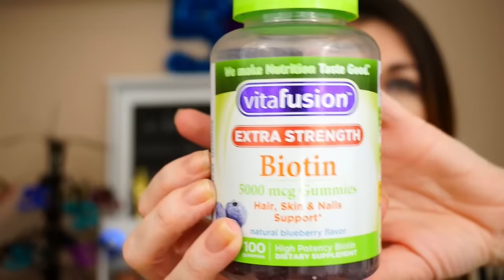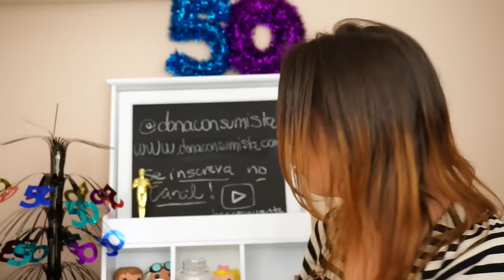Como Fazer A Unha Crescer Rapido | donaconsumista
Video de como fazer a sua unha crescer rápido. ♥ POST NO BLOG
ASSISTA TAMBÉM:

♥ SNAPCHAT donaconsumista
♥ PERISCOPE donaconsumista